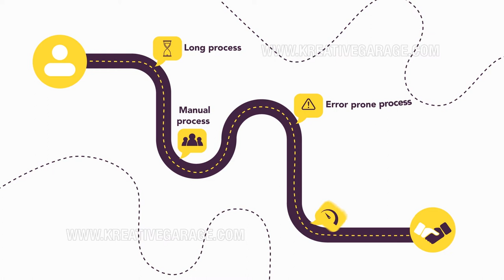Explainer video for Jedia | Kreative Garage Studios | Mumbai, India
Kreative Garage Studios is a post production Company in Mumbai. We are loaded with an insatiable urge to prove our mettle in media circuits and beyond. We are a 360-degree cohesive media firm and one of film production houses in Mumbai focusing on branding, production, animation, digital marketing and all contemporary web and media solutions.